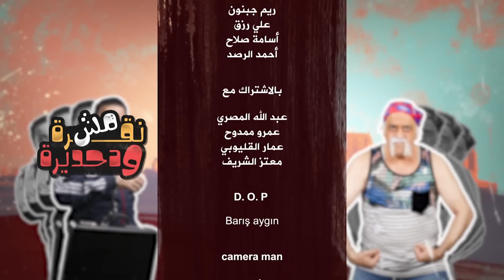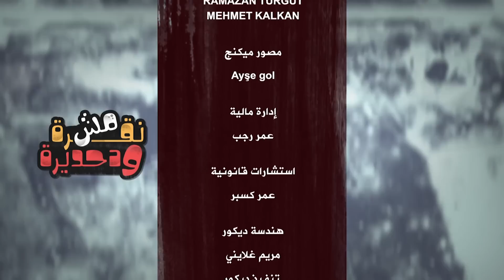مش نقرة ودحديرة - الحلقة الثامنة | 8 - Msh Nokra Wa Do7dera